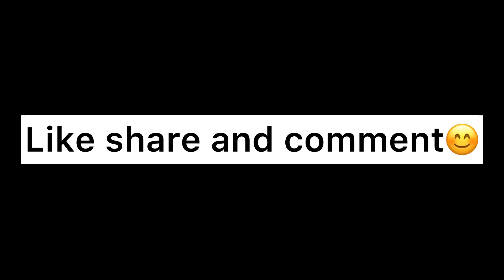Last Day In Mangalore😭Got Emotional|Rakshita tulu talks